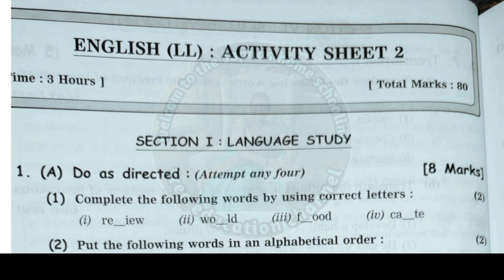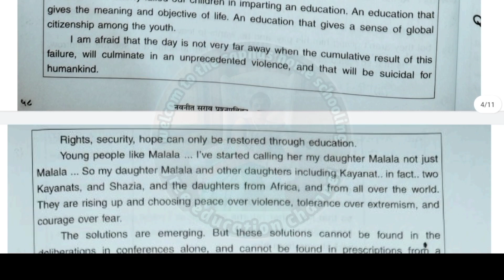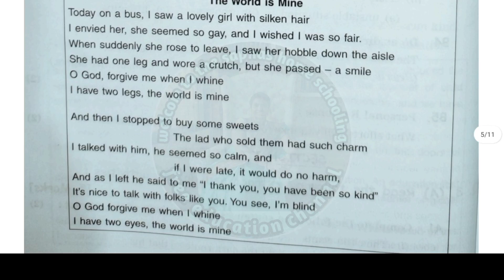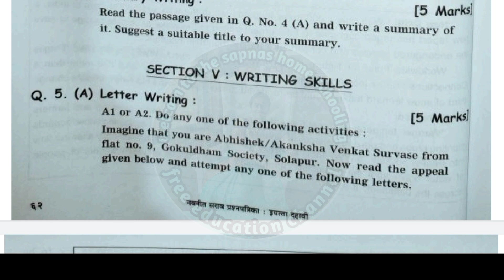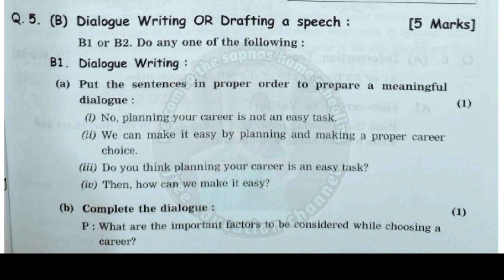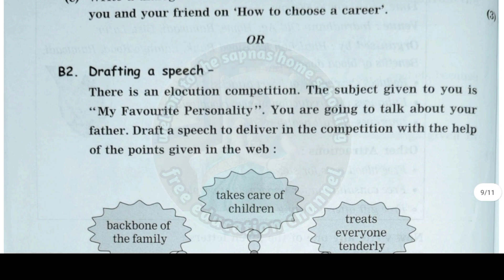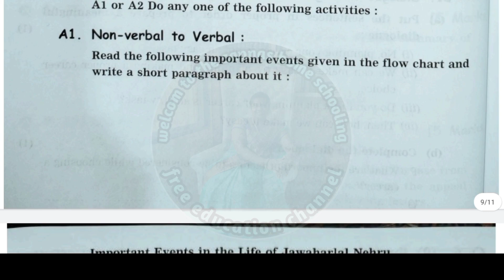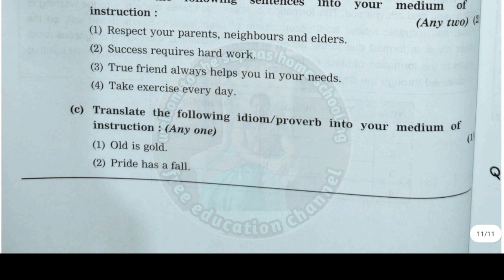English (LL ) Activity sheet 2 | 10th std English Question paper